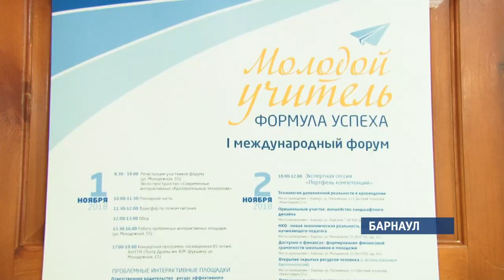Сегодня в Барнауле начал работу первый международный форум педагогов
На протяжении двух дней молодые и опытные учителя обсудят проблемы, с которыми на первом этапе работы сталкивается начинающий специалист.